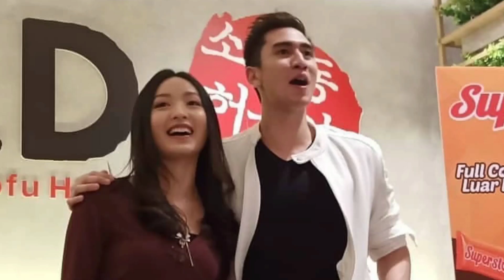Siang Ini.!! Acara Pernikahan Verrel & Wilona Dibongkar Lucinta Luna. Respon Wilona Disorot media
Hallo gaiz,ketemu lagi di channel VERWIL OFFICIAL.
Kali ini saya akan Memberikan info mengenai verrel Bramasta dan Natasha Wilona !!